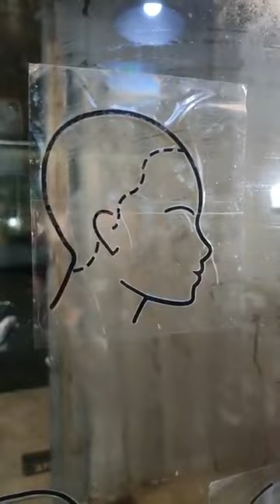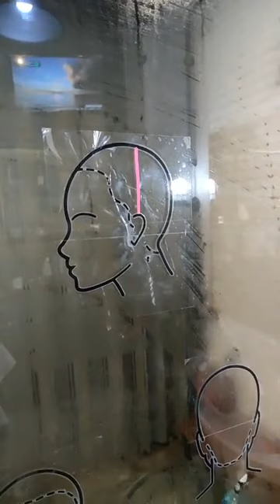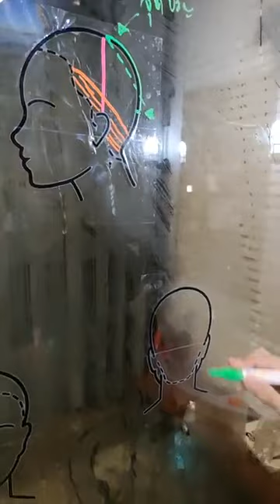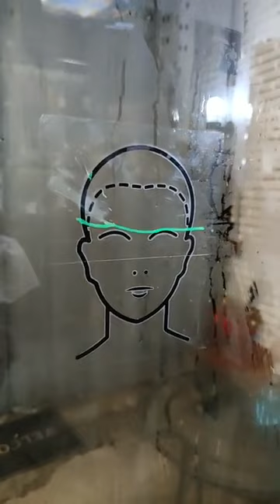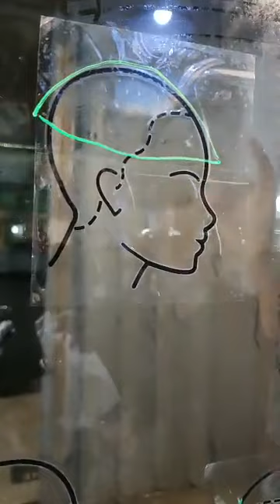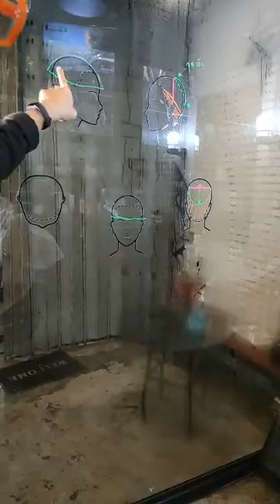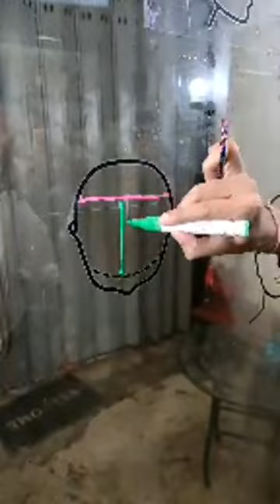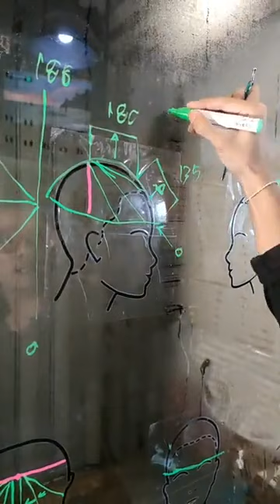สาธิตการตัดผมทรง "ฮันบิน"